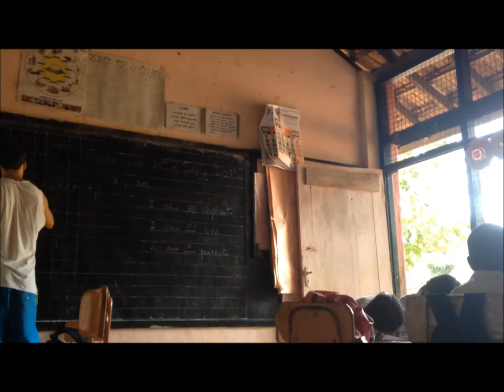Living like a native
Sri Lanka, an amazing lovely island